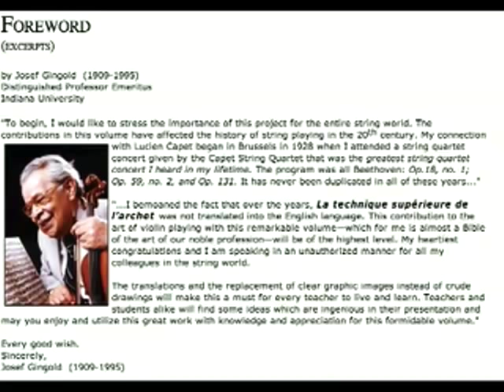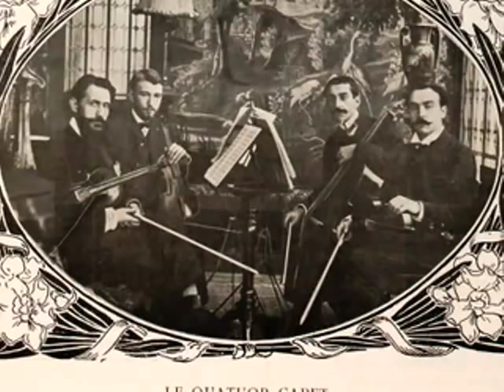Quatuor Capet - Lucien Capet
Joseph Gingold:
"My connection with Lucien Capet began in Brussels in 1928 when I attended a string quartet concert given by the Capet String Quartet that was the greatest string quartet concert I heard in my lifetime. The program was all Beethoven: Op.18, no. 1; Op. 59, no. 2, and Op. 131. It has never been duplicated in all of these years..."

Lucien Capet a étudie au Conservatoire de Paris. Entre 1896 et 1899, il est violon solo de l'orchestre des Concerts Lamoureux ; il enseigne le violon au Conservatoire Sainte Cécile de Bordeaux (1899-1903).

En 1904, il fonde le célèbre Quatuor Capet dont il est le 1er violon et qui se fait entendre avec succès en France et à l'étranger. Surtout, il est spécialise dans l'exécution des derniers quatuors de Beethoven.

Ses œuvres
* Le Rouet, poème symphonique,
* Prélude religieux pour orchestre,
* Devant la mer pour voix et orchestre,
* Poème pour violon et orchestre,
* 5 quatuors à cordes,
* 2 sonates pour violon et piano,
* 6 études pour violon.

Ses écrits
* La Technique supérieure de l'archet où abondent les exemples et les détails (Paris, 1916),
* Les 17 Quatuors de Beethoven,
* Espérances, ouvrage philosophique.

extrait de Beethoven op. 131 6. et 7. mouv. ...